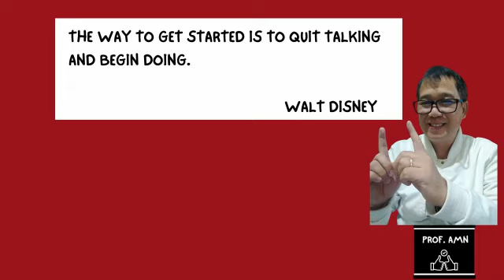Business Coaching-Quit talking and begin doing. (From employee to small business owner)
Motivational Video for Employees to start their own small business.